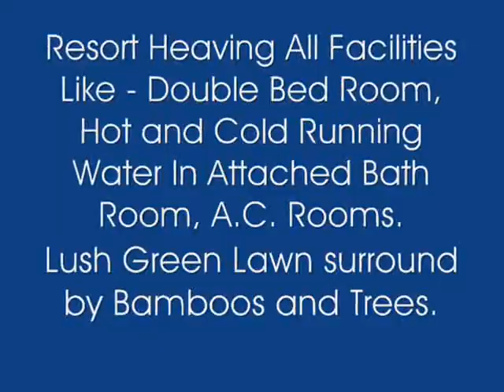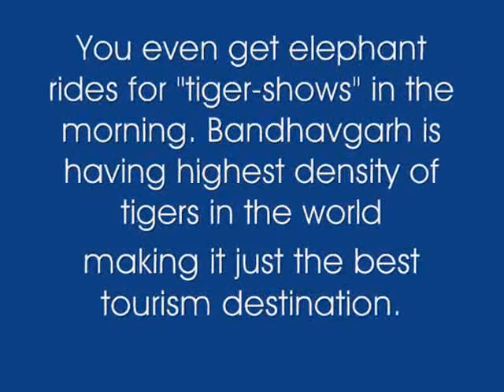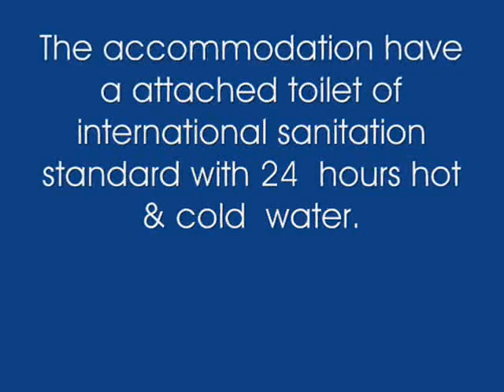Bhopal Bandhavgarh Tour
Certainly the best jungle resort in India is GTV Resort, which is the best with a lot of facilities.The resort offers excellent lawns surroundings with beautiful gardens and bamboo's.